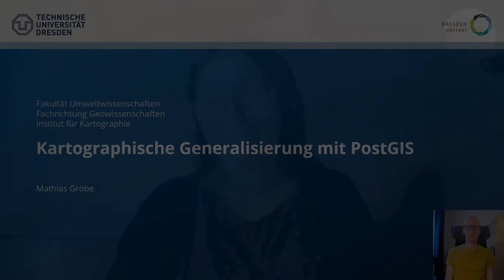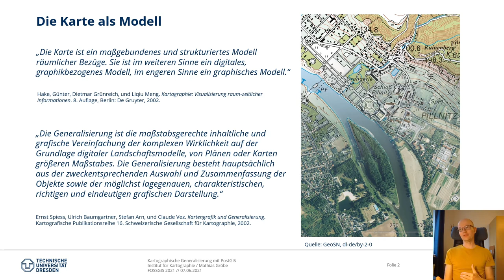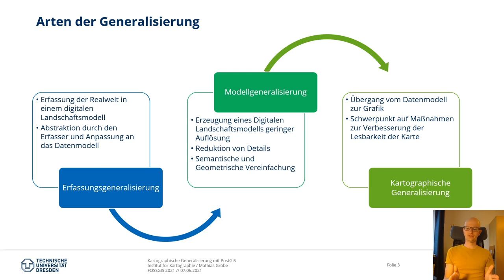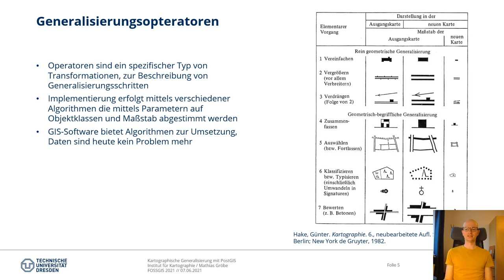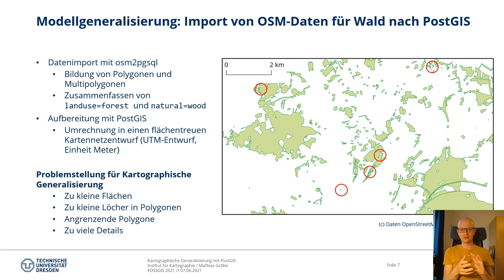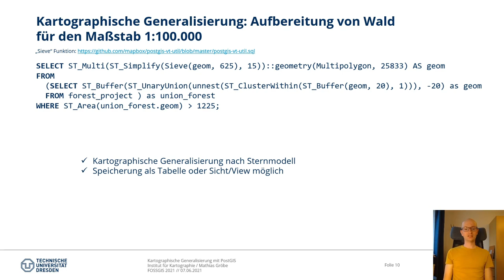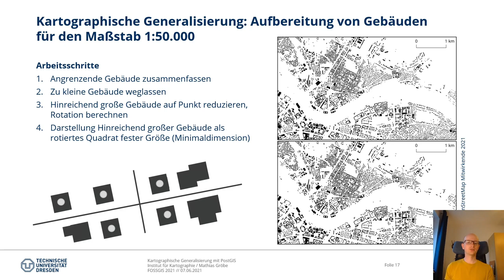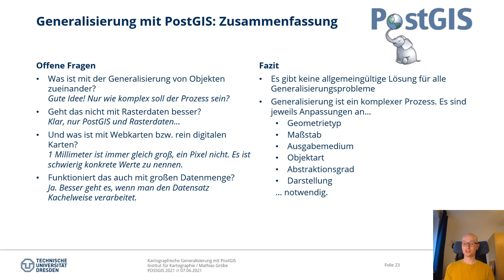2021 - Kartographische Generalisierung mit PostgreSQL und PostGIS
PostgreSQL bildet mit seiner räumlichen Erweiterung PostGIS die Grundlage für viele Webkarten und eignet sich hervorragend für die Verarbeitung von großen Datensätzen und damit für die Generalisierung. Anhand von Beispielen soll die Möglichkeiten der Generalisierung mittels Typisierung und komplexerer Auswahlverfahren vorgestellt werden. Ziel ist ein für die Visualisierung optimiertes Datenmodell, ein „kartographisches“ Landschaftsmodell.

PostgreSQL bildet mit seiner räumlichen Erweiterung PostGIS die Grundlage für viele Webkarten und eignet sich hervorragend für die Verarbeitung von großen Datensätzen. Generalisierung ist ein essenzieller Teil der Kartenproduktion und ein Kernproblem der Kartographie. Durch seine Vielzahl an Funktionen und seiner Performance eignet sich PostGIS besonders für diesen Anwendungszweck. Dabei geht es keineswegs nur um die Auswahl von Objekten und die Vereinfachung von Linien. Anhand von Beispielen soll die Möglichkeiten der Generalisierung mittels Typisierung und komplexerer Auswahlverfahren vorgestellt werden. Ziel ist ein für die Visualisierung optimiertes Datenmodell, ein „kartographisches“ Landschaftsmodell, um dann aus den Daten verschiedenen Visualisierungen abzuleiten.

Mathias Gröbe